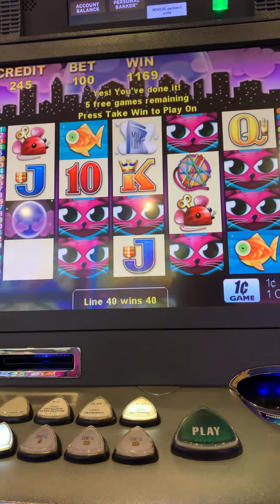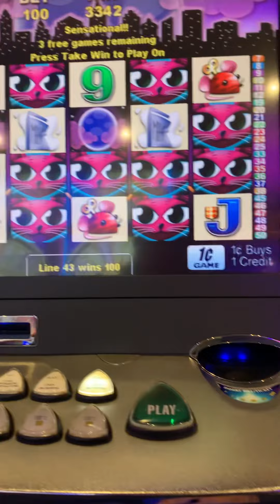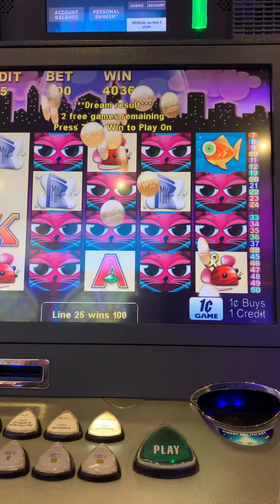Old School Miss Kitty Slot Session “Profit is Profit” (Chico Twins)-Part 1 of 2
Using free play on Old school Miss Kitty slot machine action. Small profit but profit is profit.